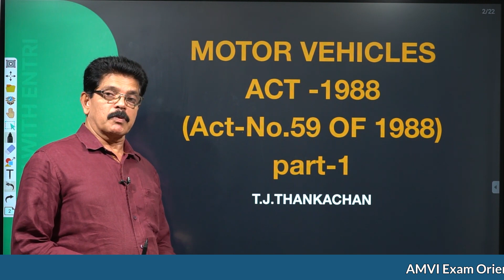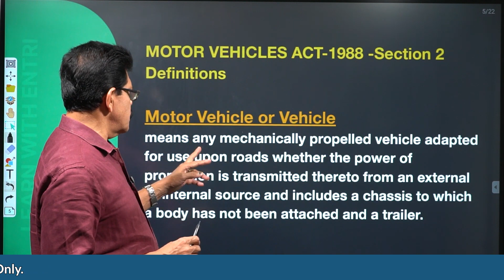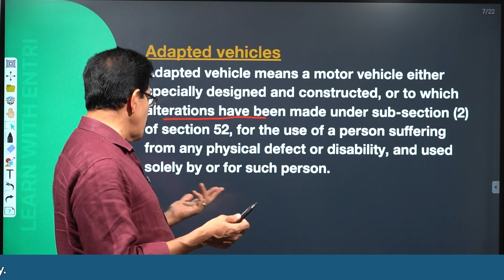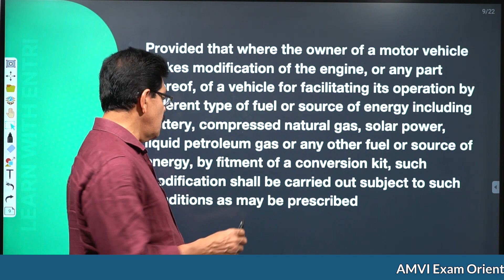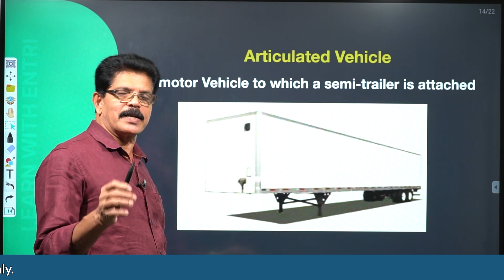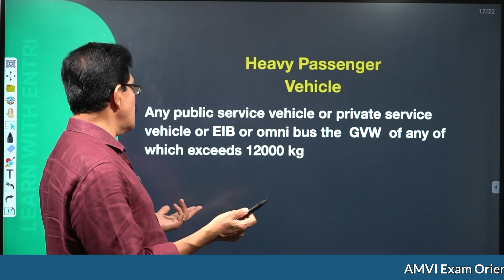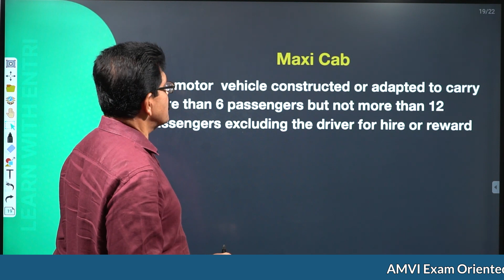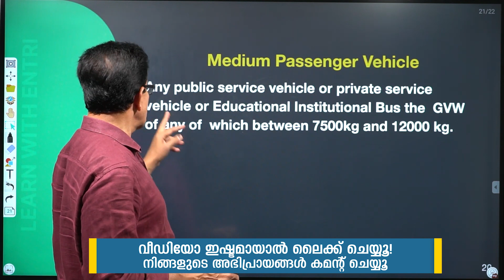AMVI Job Related Topics | Motor Vehicle Act Part 1 | T J Thankachan Sir (Rtd. MVI )